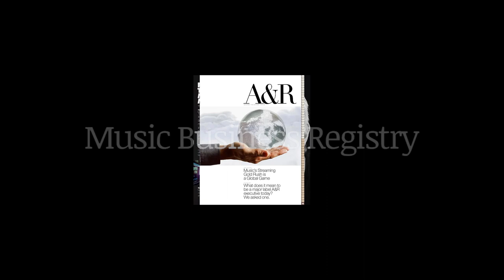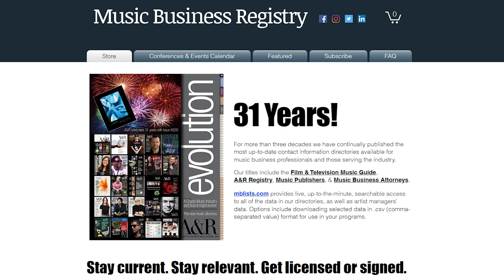A&R Advice for Breaking into the Music Business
In this episode, We sit down with Sr. VP/Head of A&R Kenny "Tick" Salcido from Red Bull Records.

👉 The specific qualities he looks for in artists he signs
👉 How important your team is when signing an artist
👉 What traits make a great A&R person

Books & media mentioned:
The Kid Stays in the Picture
Taxi Driver
True Romance
Rear Window

The Music Business Insider Podcast is a deep dive for listeners like you who want to educate, empower & engage their music career. We take you inside behind the scenes through a series of in depth conversations with today’s leading experts in the Music Industry including: A&R, Music Supervision, Artist Management, Marketing, Publicity, Touring and much much more. You can find it by searching “MUBUTV Insider Podcast” on any podcast app or platform [ie: Apple Podcasts, Google Podcasts, Spotify, Stitcher etc].

⏰ TIMECODES ⏰
0:00 Intro
1:53 MBR Advertisement
4:42 Career path
11:16 Criteria for signing artists
16:06 Advantages of Red Bull Records
18:05 What can Red Bull Records offer artists
22:44 How important is the team
28:26 Live performance ability
30:30 Specific qualities that make a great A&R person
34:57 How artists can get on your radar
37:15 Books or media mentioned
44:38 Advice you can offer people wanting to become an A&R Executive
47:19 Advice you can offer who want to become a recording artist
49:50 Where can people best connect with you at Red Bull Records

Song title: We Are the Ones. Check them out here ➡️

About:
In this video, Eric Knight sits down with Kenny “Tick” Salcido who is the Sr. VP/Head of A&R at Red Bull Records to discuss the specific qualities he looks for when signing talent, as well as how important your team is when signing an artist, and what makes Red Bull Records a unique choice for you as an artist to sign with and much much more.

Video Credits
Produced & Created By: Ritch Esra & Eric Knight
Directed & Edited By: Eric Knight
Transcripts: Raleigh O’Brien

Special Thanks to our partner MUSEXPO.